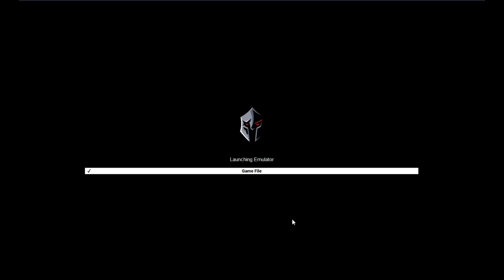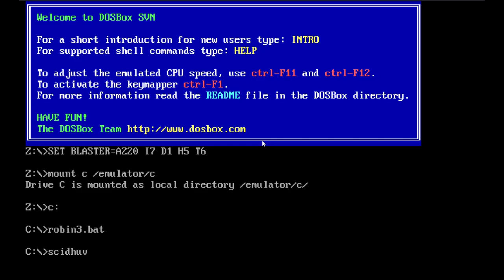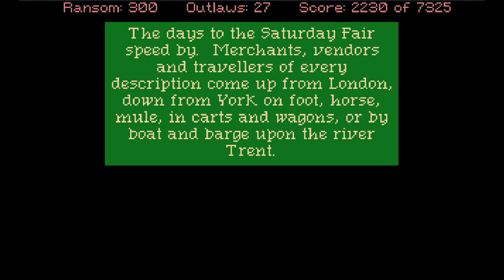Naxventures - Conquests of the Longbow: The Legend of Robin Hood [Part 1]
Naxventures is a series where I play through (mostly old school) adventure games. I stream this on my Twitch channel once a week.